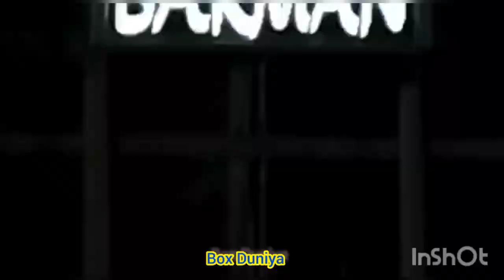Barman music speaker check at haldia ||হলদিয়া সুতাহাটা মোহনপুর বক্স কম্পিটিশন ||boxduniya